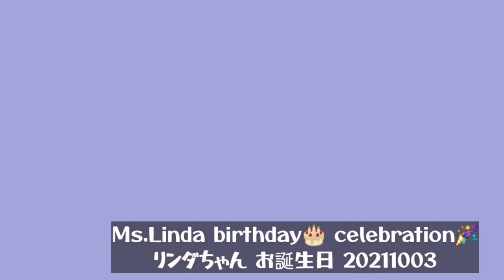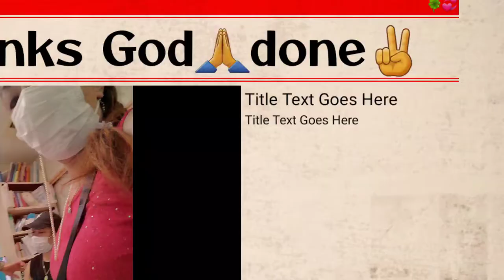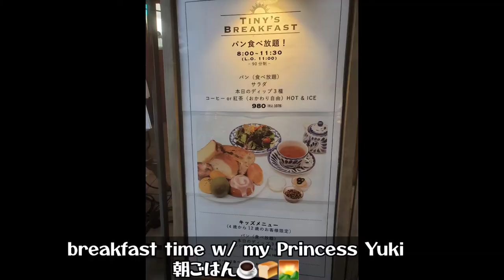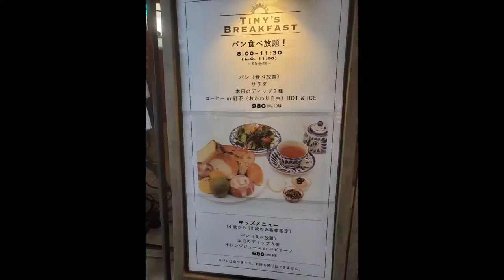VACCINE # 2 …MARAMING GANAP | ワクチン、 いるいる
maraming ganap guy's…enjoy watching👀
w/ my guests Joykun, Joykun mama Michelle and the celebrant🎂Ms. Lindaリンダちゃん🎂

me ATELIZ 🎂 next week Oct.11 mon.(月)pohon GODWILLING🙏watch out😃

ありがとうございます🙇‍♀️💦よろしくね☺️

keep-safe everyone, seeyou soon, begood 143😘😘😘